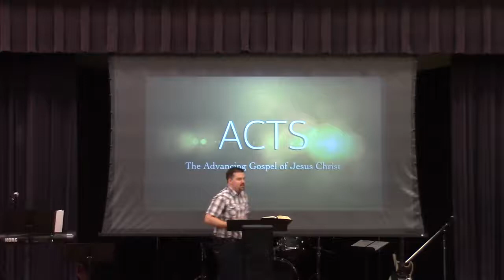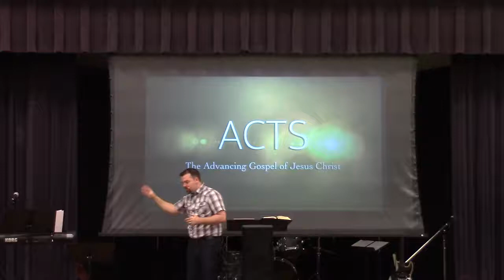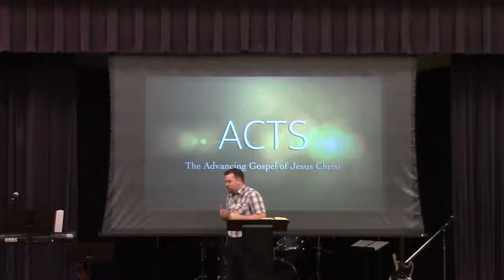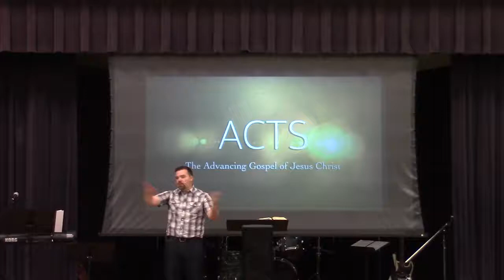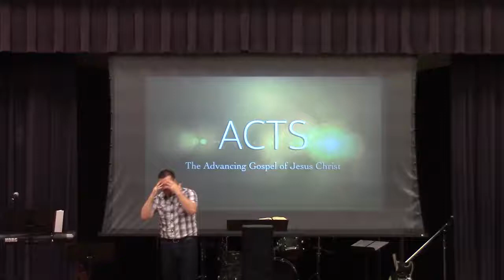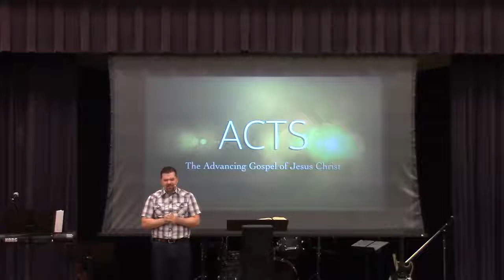Ministry Leaders and Gospel Progress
God will advance His Gospel through practical servant leadership that will preserve the ministry of the Word and prayer.